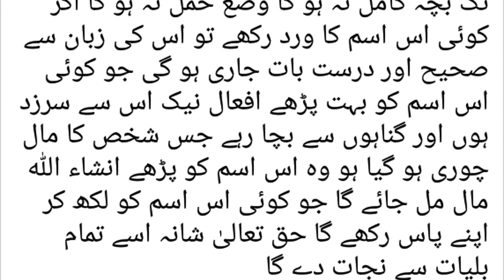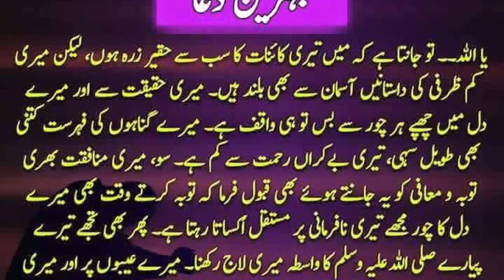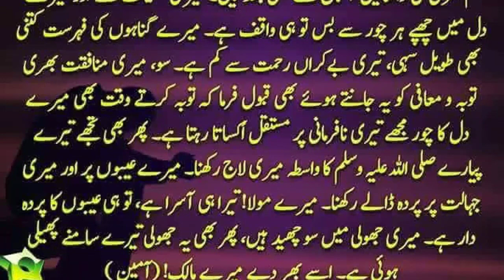Al Mubdiu K Foaid